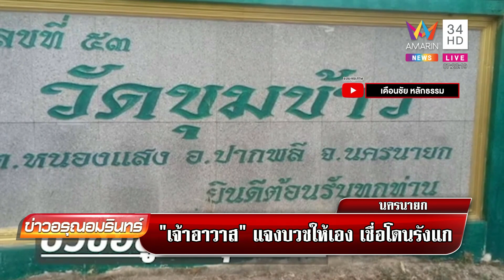พระอ๋อย คัมแบ็กห่มเหลืองบวชแซวญาติโยม ขึ้นเก๋งหนีนักข่าว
พระอ๋อย คัมแบ็กห่มเหลืองบวช ขึ้นเก๋งหนีนักข่าว พระอุปัชฌาย์ รับบวชให้เอง เชื่อรุ่นน้องโดนรังแก